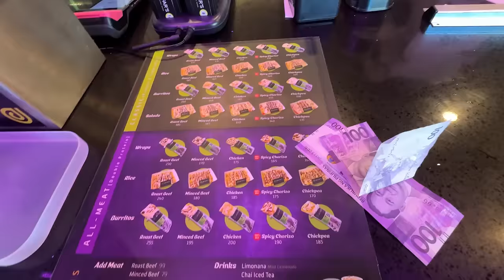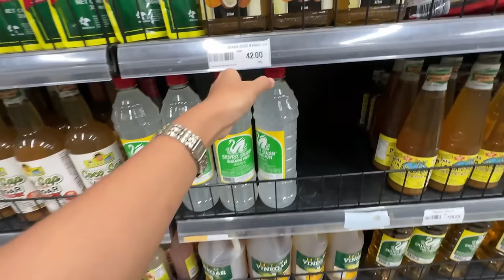Surprise Visit To Grandma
I surprised grandma coz she isn't feeling well.